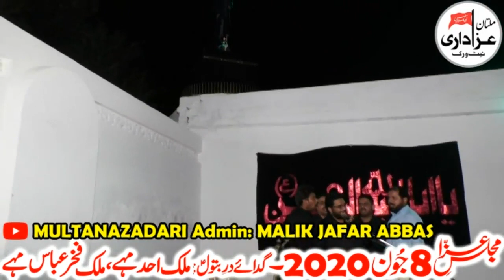Zakir Syed Nigran Abbas Majlis 8 June 2020 Qasiday and Masiab